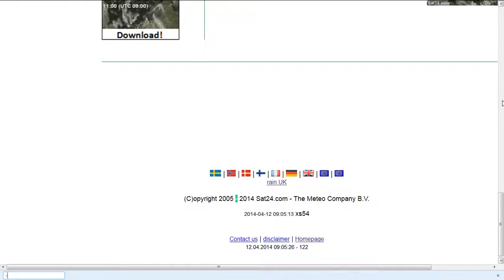12.4.2014 Morning Cold FOG Chemtrails Fake Cloud Cover Weather Anomalies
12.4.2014, Morning, Cold FOG, Chemtrails, Fake, Cloud, Cover, whiteout, kunstnebel, hochnebel, Weather, Anomalies, wetter